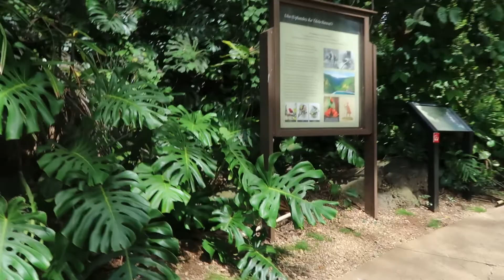KOHALA WATERFALLS PART ONE